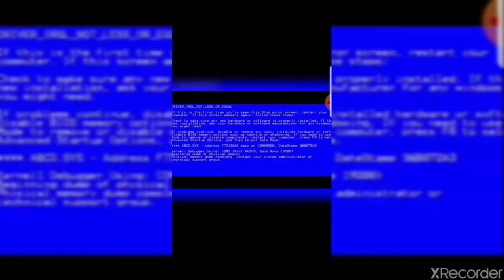20th Century Fox WINDOWS ERROR